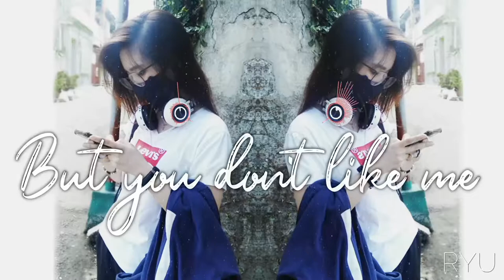Too little, Too late - Jojo (Lyrics Video) Remix Short Ver.